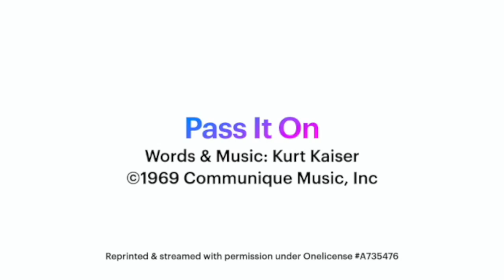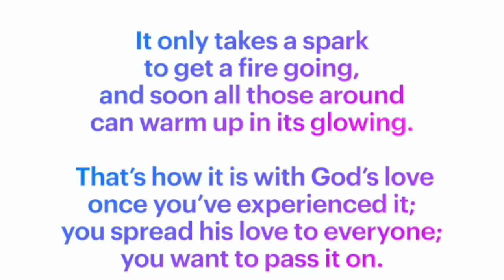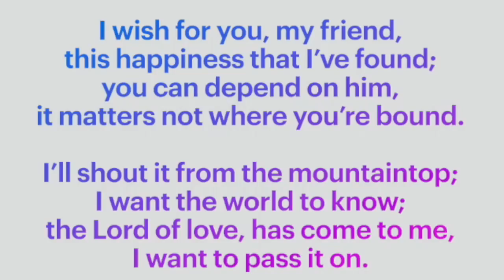Sunday Worship - 07/25/2021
"Two (or 2 million) Wolves"
Guest Preacher: Greg Anderson